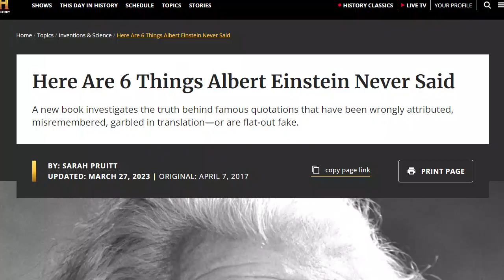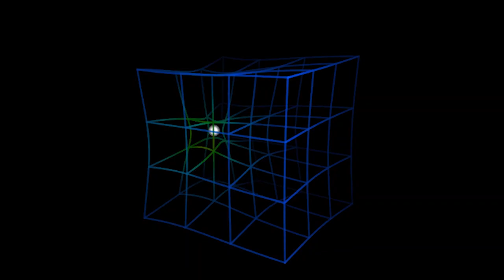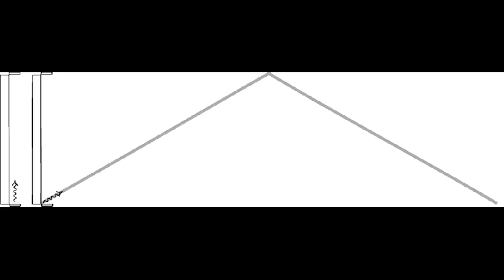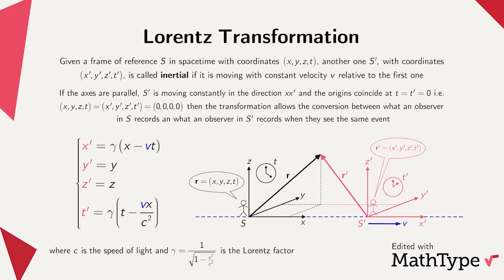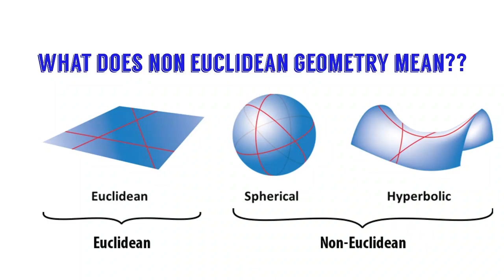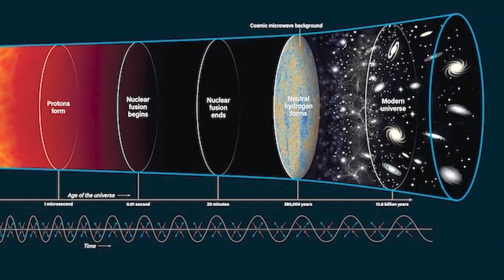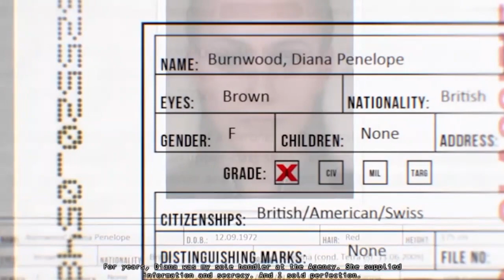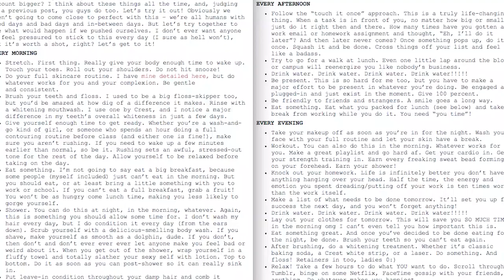A World Without Einstein | What If Einstein Never Existed?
Can you imagine a world without Einstein?

Chapters
0:00 Introduction
1:40 General Consensus
2:16 E=mc²
2:51 Special Relativity
3:24 Photoelectric Effect
3:40 General Relativity
4:51 Other Discoveries By Other People
6:09 Other Possibilities
8:07 Full Potential
8:58 It Doesn't Really Matter